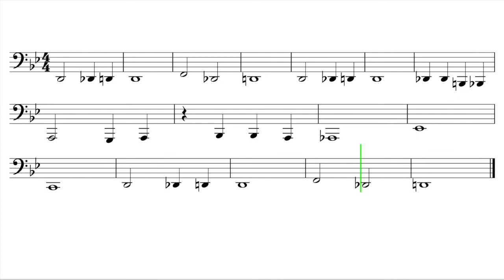Let's Play "Mood Indigo" - Tuba